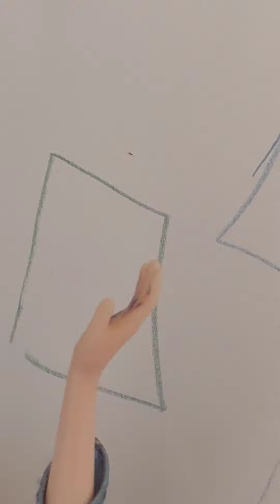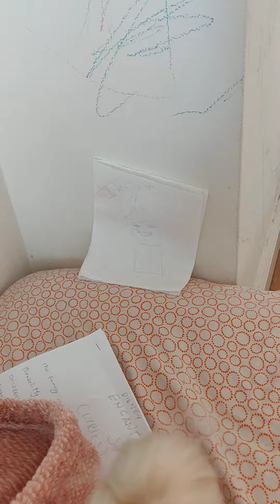Show yourself. (elsa toy version). Yaviila talks. stay tuned for the part 2 BLOOPERS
Oh show yourseeeeeeeelf!